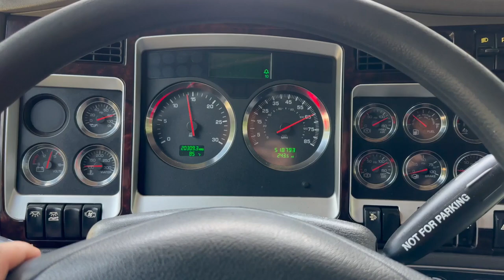2014 KENWORTH T660 For Sale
Fresh DOT
518,604 Miles
Paccar MX 13
430 HP
Automatic
Super Singles
Short Sleeper
216 WB
Fleet Maintained
Cruise
Tilt/Tele
GPS
Dual Air Ride Seats
Nice, Clean Interior
ABS Light on Dash - Please See Video
Clean VIN History - See Service Logs For Details